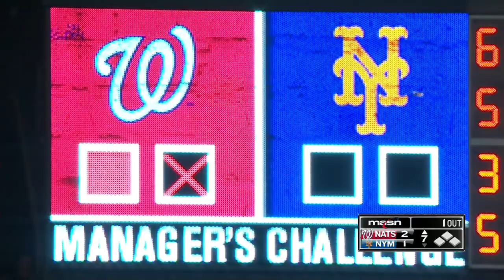WAS AT NYN - August 01, 2015